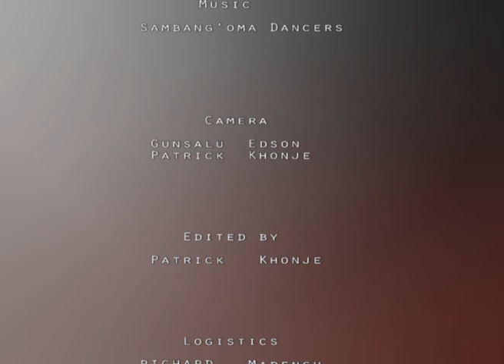TIKU 30 JULY 2016